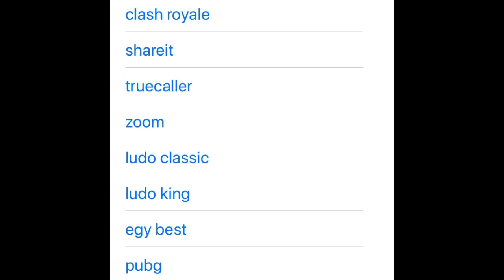popsugar تطبيق التمارين الرياضية و اليوكا مجاني و متوفر على الأندرويد و البل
تطبيق التمارين الرياضية و اليوكا مجاني و متوفر على الأندرويد و البلاي سطور
Restez chez vous et cuisinez avec moi